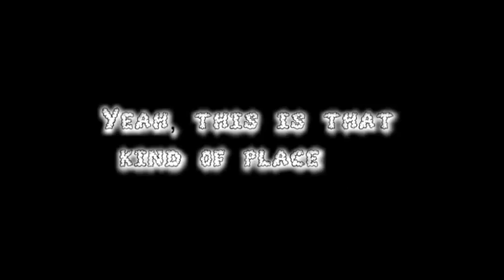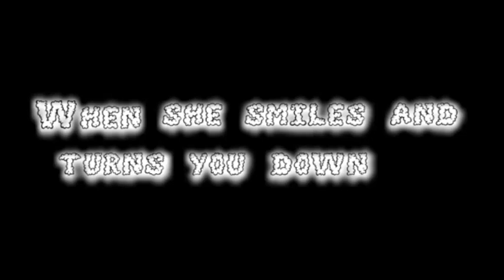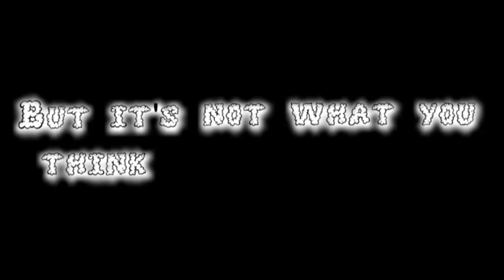Joe Nichols - She Only Smokes When She Drinks [Lyric Video]